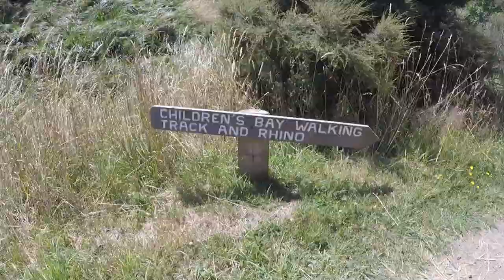Travel Local: Children's Bay Sculpture Trail (plus, I draw the 500-subscriber mini-quilt winner!)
Another of the walks Lytteltonwitch and I did around Akaroa, on a very hot day back in the summer.  This one featured some very unexpected animals!

Stick around to the end for the draw for my 500-subscriber mini-quilt.

International Stitch Marathon details:

Join us for 12 hours of fun sewing, chatting and sharing at the International Stitch Marathon on Friday July 22, 2022 starting at 9:00 AM (MST) (which is 3 am on Saturday 23 July New Zealand time).

Passcode is: Cotton